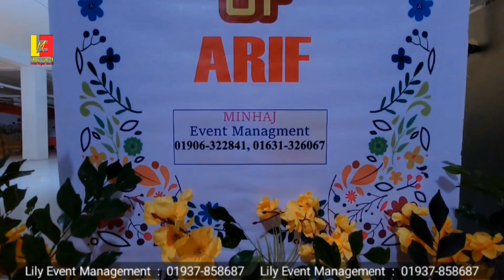গায়ে হলুদের স্টেজ সাজানোর ফুল প্যাকেজ ভিডিও | DIY -Wedding decorations ideas 2023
Topic covered in video :
wedding decoration
wedding decorations
wedding decor
diy wedding decorations
wedding decor ideas with low budget
wedding decoration video
wedding decoration photos
wedding decoration at home
wedding decorations diy
wedding decorations ideas
wedding decoration ideas
wedding ideas
wedding decor ideas
diy wedding decorations
wedding decorations
outdoor wedding decoration ideas
wedding decor
rustic wedding decorations
rustic wedding ideas
wedding ideas decorations
diy wedding
diy rustic wedding decorations
diy wedding decoration ideas
diy wedding decor
rustic wedding decoration ideas
wedding decoration ideas at home
haldi decor
haldi decoration
haldi decoration ideas
haldi latest decor ideas
haldi ceremony
haldi decoration ideas at home
haldi ceremony decor
haldi decor ideas
haldi decor at home
best haldi decor 2023
haldi ceremony decor at home
haldi ceremony decoration

🔵 💐"লিলি ইভেন্ট ম্যানেজমেন্ট" এর  প্যাকেজ গুলোতে যা যা থাকছে (প‍্যাকেজ ভেদে দাম কম বেশি  আছে)
➡️ষ্টেজ ব‍্যাকড্রপ ডিজাইন (৯'থেকে১৮')।
➡️সোফাসেট।
➡️ষ্টেজ লাইটিং (হেলোজিং বা পার্গান)।
➡️কার্পেট।
➡️ফটোবুথ।
➡️এন্ট্রিগেইট।
➡️ওয়েলকাম ব‍্যানার।
➡️ওয়াকওয়ে(সর্বোচ্চ ৩০ফুট)
➡️ভি আই পি টেবিল ডেকোরেশন,
ইত‍্যাদি।
➡️ষ্টেজ বা হলরুম সিলিং,লাইটিং ডেকোরেশন।

🚫 যা যা প‍্যাকেজের অন্তভূক্ত না।
➡️ষ্টেজ প্লার্টফর্ম।
➡️ষ্টেজের ব‍্যাকড্রপে ছাড়া অতিরিক্ত লাইট।
➡️আপনার ভেন্যুতে কোন রকমের খরচ,বকশিস বা তাদের নির্ধারিত চার্জ যদি থাকে।

➕লিফট ব‍্যবহার না করা গেলে বা লিফট না থাকলে ২য় তলার উপরে মালামাল উঠানোর জন‍্য লেবার চার্জ যোগ হবে সব প‍‍্যাকেজের সাথেই।

❤তাই আর কোন সংকোচ না করে আপনি আপনার বাজেট এর ভিতরেই সাজিয়ে নিন আপনার বিশেষ দিনের  আয়োজন।

🚖 সরাসরি আমাদের ঠিকানায়  এসে বা ফোনে বুকিং দিন আজই।

আমাদের এই প‍্যাকেজ শুধু গাজীপুর এর ভিতরে প্রযোজ্য।
গাজীপুরে বাহিরের জন‍্য অতিরিক্ত গাড়িভাড়া এবং ষ্টাফদের বাড়তি খরচ যোগ হবে।

ধন্যবাদ।. 🥰🥰

🏫 ঠিকানা :
 Orchid Flower house
রাজবাড়ী ডাল, জয়দেবপুর,গাজীপুর।

☎️ফোন করতে  অথবা Whatsup এ এসএমএস দিতে পারেন।